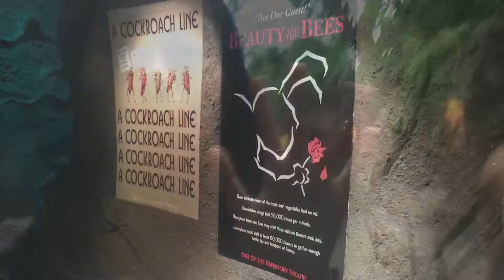Animal Kingdom Vlog August 2017 !!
Watch in 1080p for best quality, if you love yourself
video from animal kingdom, and woaaaah its actually posted the same month it was filmed. this is shocking for aleggs, is this a new change? probs not, lol.